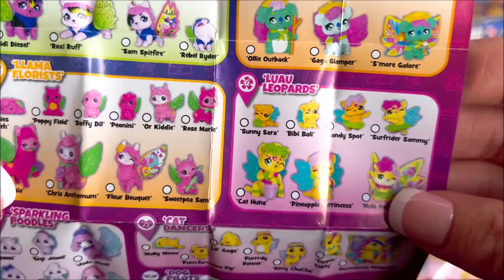ASMR MYSTERY SURPRISES Satisfying Unboxing NO Talking Video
ASMR MYSTERY 101 SURPRISES Satisfying Unboxing NO Talking Video asmr unboxing mystery surprisetoys surprise mysterytoys blindbags blindboxes blinfbag blindbox hatchimals liloestitch disney disneyfrozen surprisetoys openingtoys unboxingtoys 7 8 minutes long

Adult Toys Collector and dolls 13+ family friendly relaxing oddly satisfying video YouTube great 4 anxiety stress relief insomnia study break fall a sleep sounds wrapper crinkle sounds tapping cute toys videos

ASMR 만족 개봉 미스터리 서프라이즈 서프라이즈 장난감 개봉 장난감 수집가